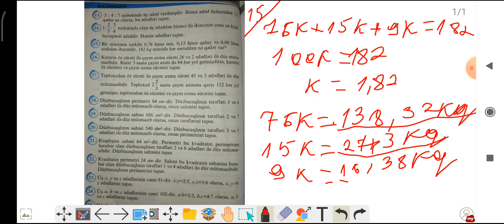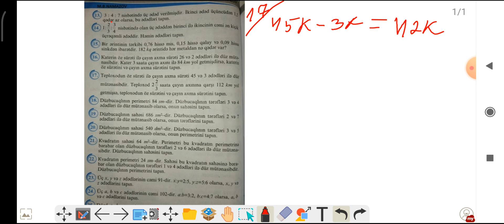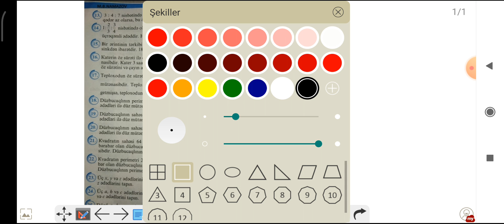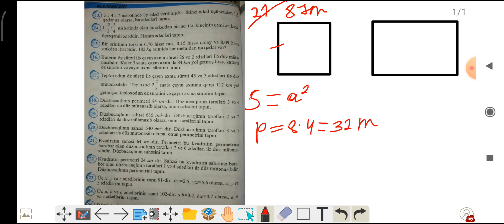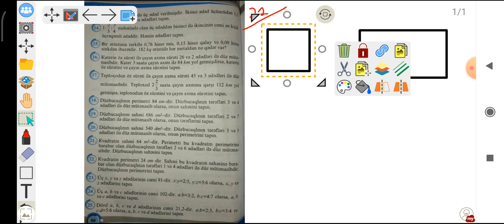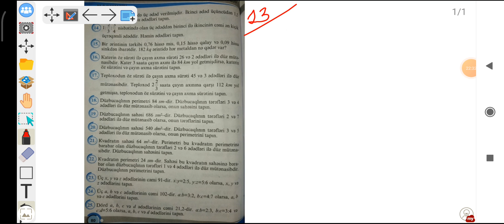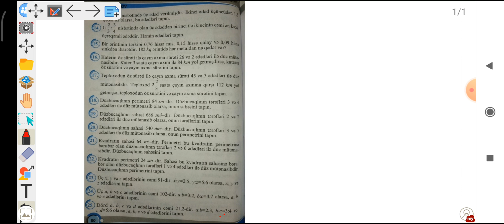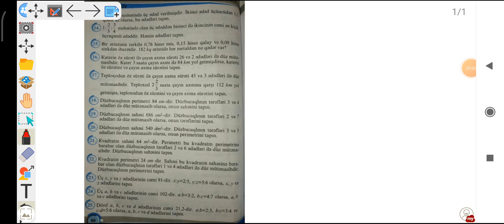Riyaziyyat Namazov çalışmalar səh 80 ədədin verilmiş ədədlərlə düz mütənasib hissələrə bölünməsi